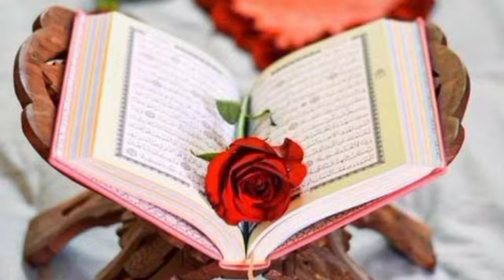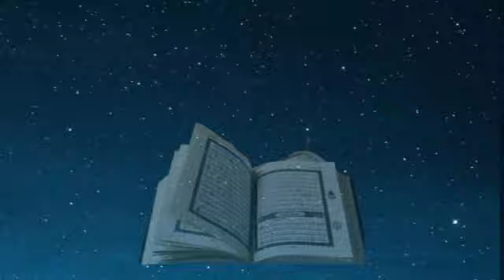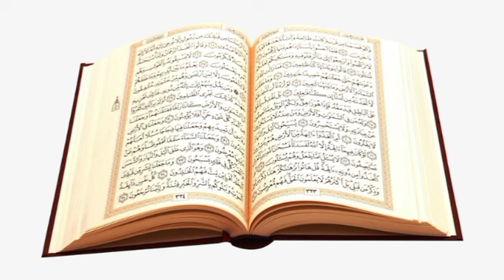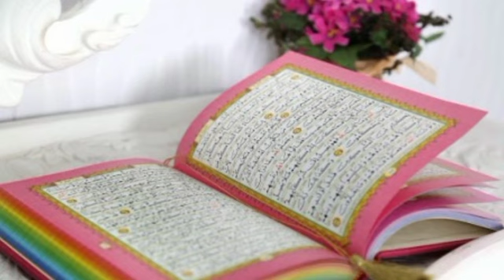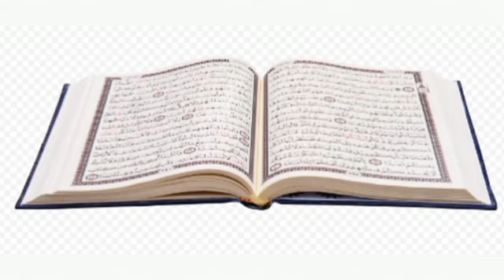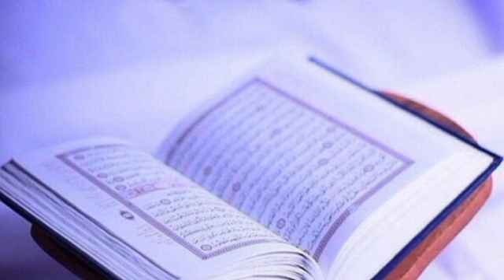Dars 90 surah Al Imran 129-136/mofti Naeem ullah "subscribe channel"@abumuaviapashtotarjuma1882